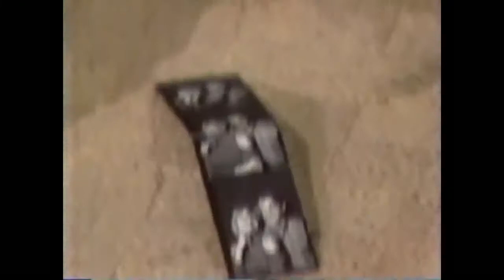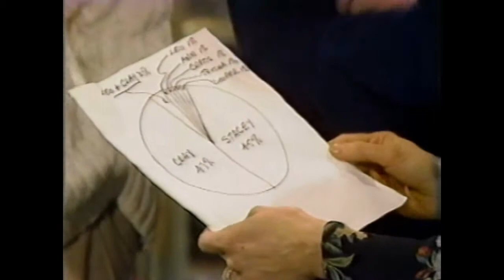Loving - Trisha & Trucker: March 8-12, 1993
Monday: Not featured

Tuesday: The Aldens have a meeting. Trucker discovers the identity of Curtis' mystery woman

Wednesday: Trisha tries to convince Curtis to stay in Corinth. Trucker struggles to figure out what to do with what he's discovered

Thursday: Not featured

Friday: Trisha, Trucker, Stacey, and Curtis strategize